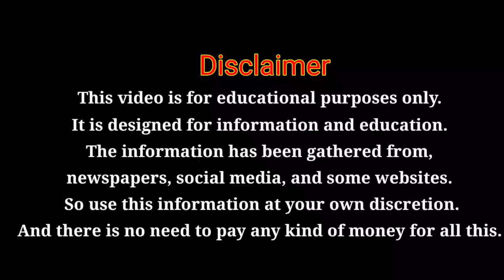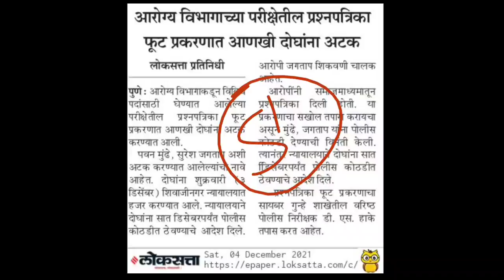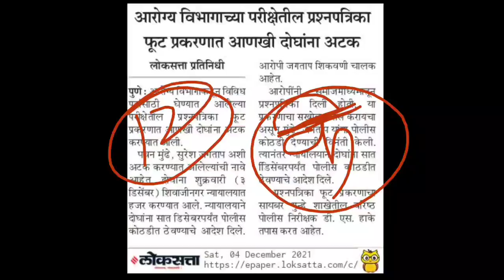Arogya vibhag Bharti 2021 | गट क व ड निकाल अपडेट🎉 | महत्वाचे अपडेट आले🙏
FOLLOW US 🔍